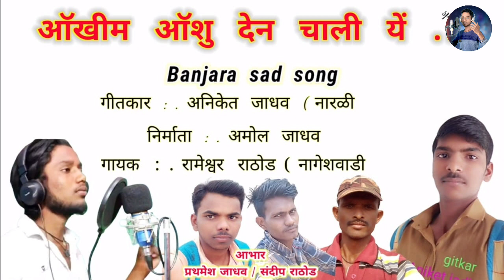आखीम आसू देन चाली ये// banjara sad song by Rameshwar Rathod nageshwadi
hi friend welcome my YouTube channel

geetkar : aniket jadhav (narli)

gayak: Rameshwar Rathod nageshwadi